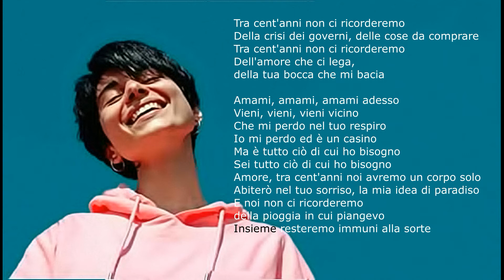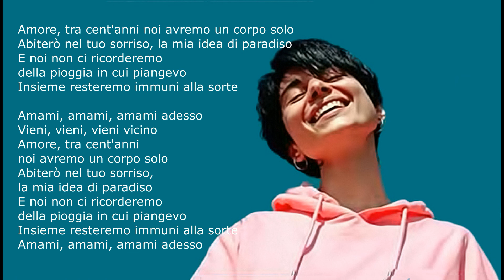Giordana Angi - Amami Adesso (testo - lyrics)